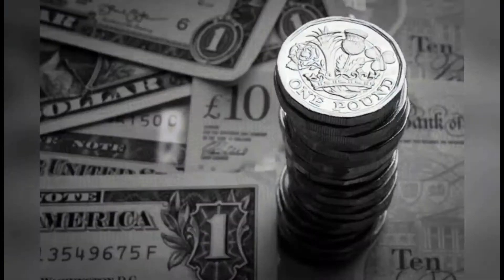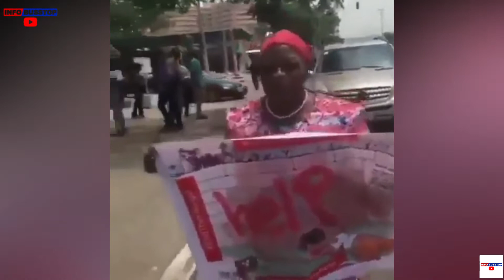Top 6 Nigerian Women In Politics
When talking about politics in Nigeria, the majority of names you’ll hear are male names. Since independence in Nigeria, no Nigerian woman has made the presidential seat. Only 2 women have managed to be governor and deputy-governor respectively.

According to LSE, Nigeria has the lowest number of female political representation in sub-Saharan Africa. While this is a poor record for a country where women make almost half of the population, there are some women in Nigerian politics that are doing well. In this video, we will be discussing the top 6 Nigerian women in politics.

YOU ARE WELCOME TO INFOBUSSTOP YOUTUBE CHANNEL, WHERE WE KEEP YOU UPTO DATE WITH THE LATESTS NEWS TRENDS AND INFO IN NIGERIA AND AFRICA.

NOW LETS GET STRAIGHT TO BUSINESS….